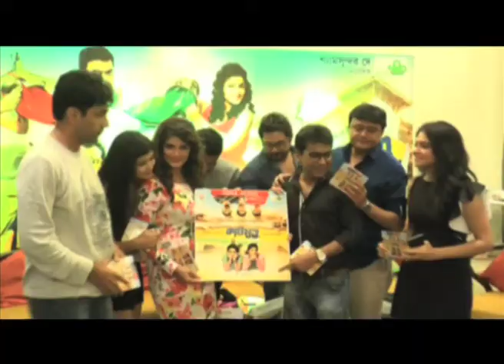পরিচালকদের কাছে যেচে কাজ চাওয়াতে আপত্তি Indranil এর